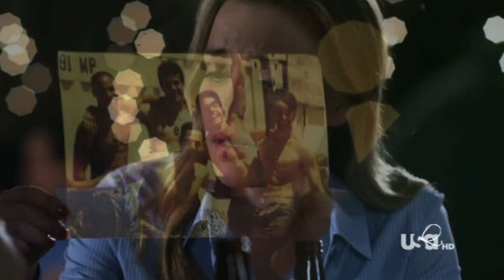Covert Affairs - Auggie & Annie - Guardian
"The greatest honour of all, as your guardian"
Spoiler alerts to the end of Season 3. Please watch in HD.

Annie and Auggie are so much fun to watch -- they were best friends right from the start and they are absolute guardians of each other.

Season 3 has been a bit more serious between them.  Near the beginning of the season they couldn't have been much further apart, but in the last scene you couldn't have squeezed a piece of paper between them. Surprised the heck out of me! I never in a million years thought they'd bring them together. I guess ships do come in . Now I hope 'they' don't ruin this wonderful relationship in Season 4. Fingers crossed.

(Awesome) Song credit is at the end of the video.  I thought it was perfect for these two.